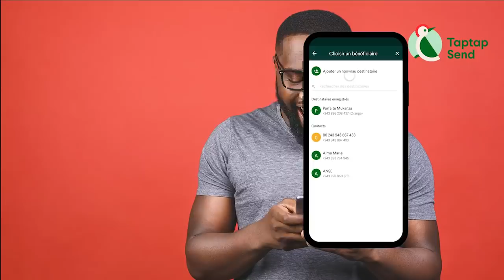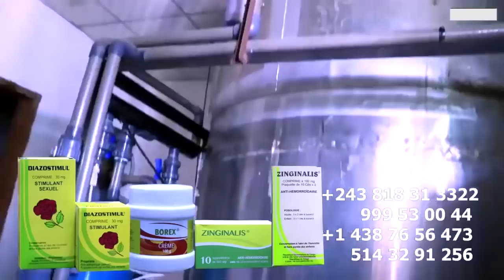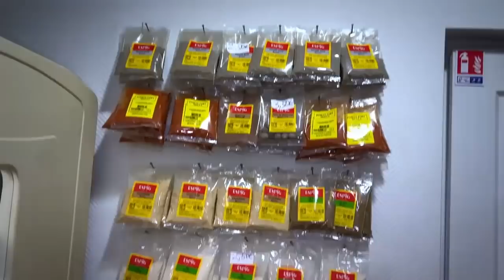Flash!!! Interview De WERRASON Et HERITIER WATA Sur Le CONCERT EVENEMENTIEL WENGE 4X4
Flash!!! Interview De WERRASON Et HERITIER WATA Sur Le CONCERT EVENEMENTIEL WENGE 4X4 Bientot Intégralité